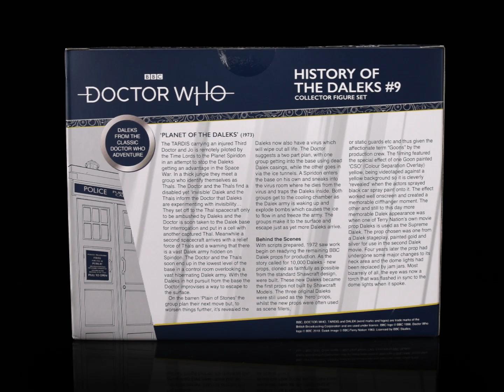Doctor Who History of the Daleks Set 9, Planet of the Daleks, B&M Exclusive, 2022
The Doctor Who 9th History of the Daleks Collectors Set was released in Summer 2022 at B&M Stores. It features the Planet of the Daleks Supreme Dalek and the Invisible Dalek in full transparent plastic.